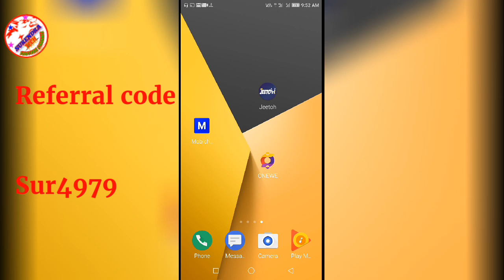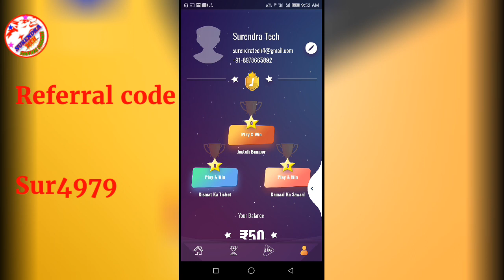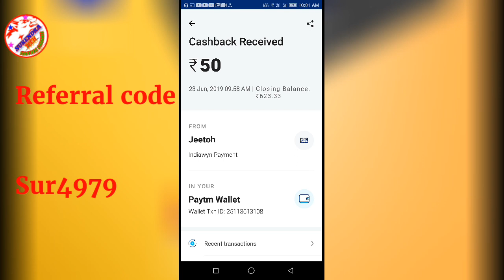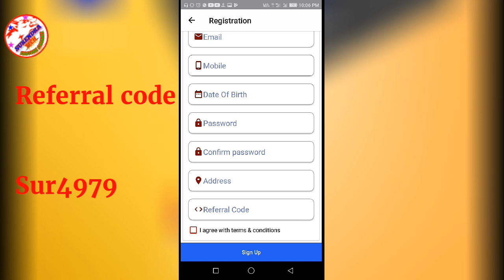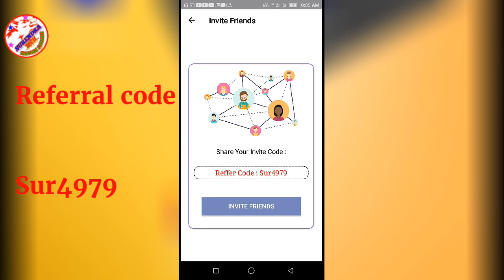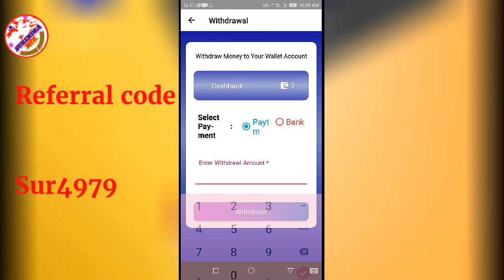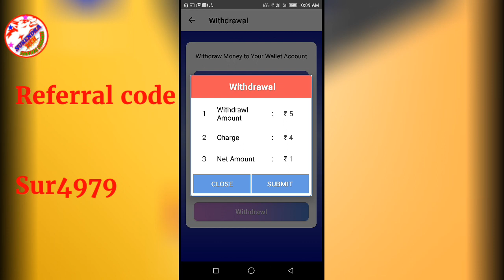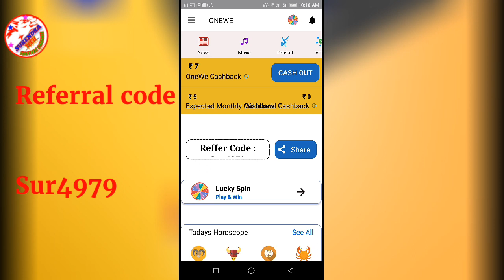Onewe app earn free PAYTM cash /jeetoh app live redeem proof Telugu